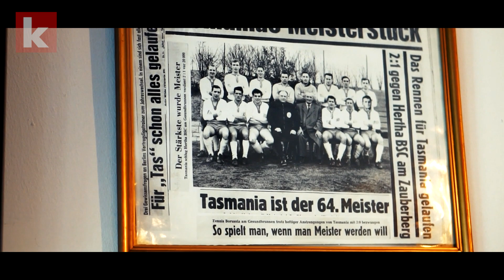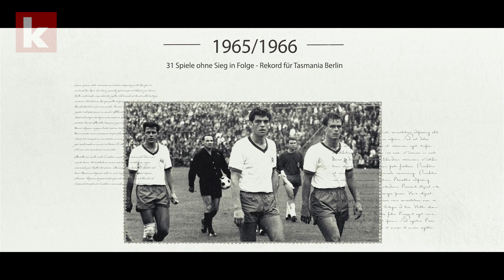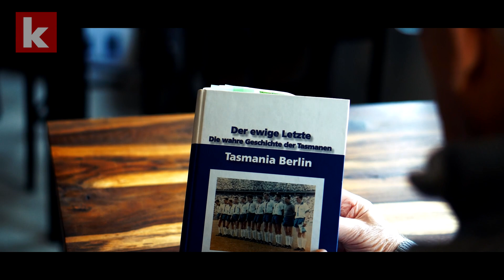Abgestürzte Vereine: Tasmania Berlin - ein Aufsteiger mit vielen Geschichten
1965 stieg Tasmania Berlin urplötzlich in die Bundesliga auf - und verließ sie mit Negativrekorden für die Ewigkeit wieder. Jetzt melden sich die Tasmanen mit dem Aufstieg in die Regionalliga zurück. Was sagt der Kapitän von damals? Was der von heute? Porträt eines besonderen Klubs.